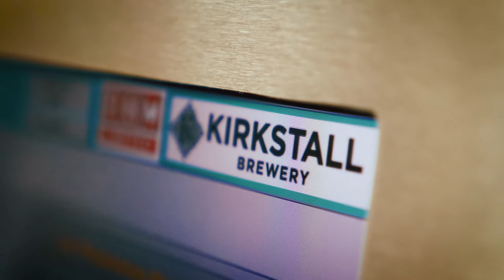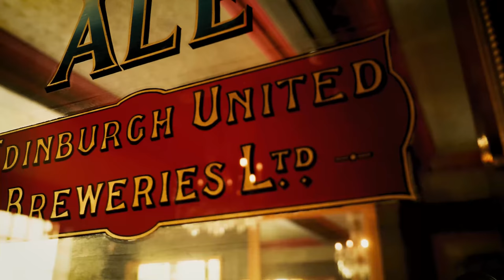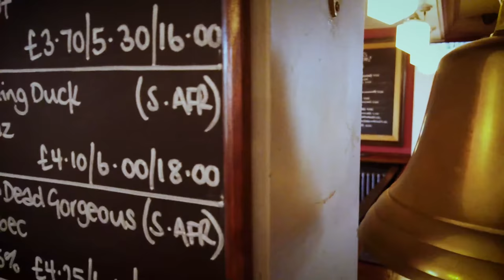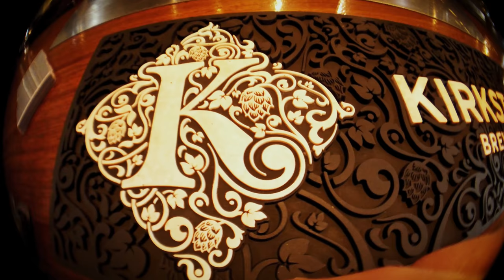Kirkstall Brewery, The Kirkstall Bridge and The Cardigan Arms in Leeds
Kirkstall Brewery, Kirkstall Bridge and the Cardigan Arms - a hat trick of fine pubs, good food and excellent beer.